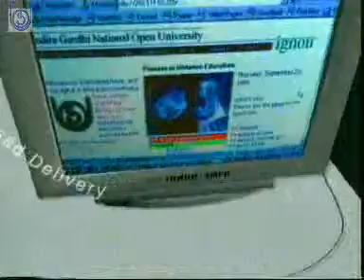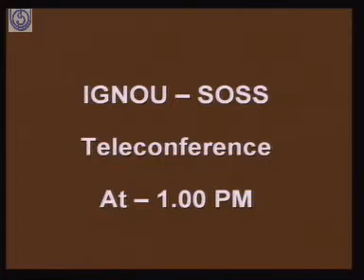Characteristics of Employment and Employment Policies